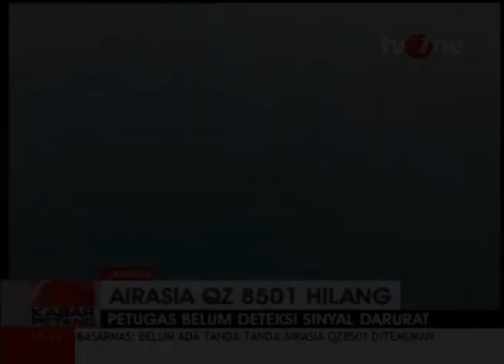Indonesia will continue the search for the missing AirAsia